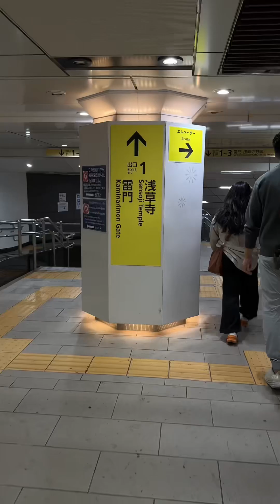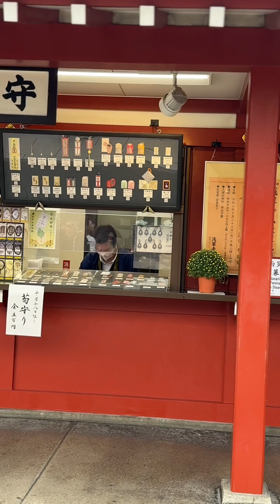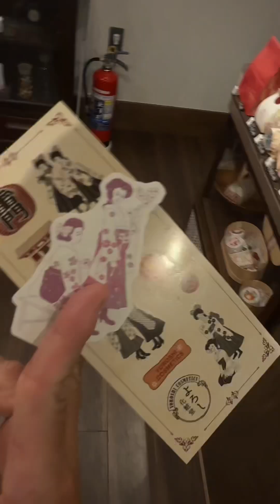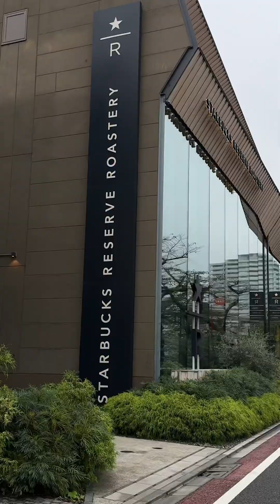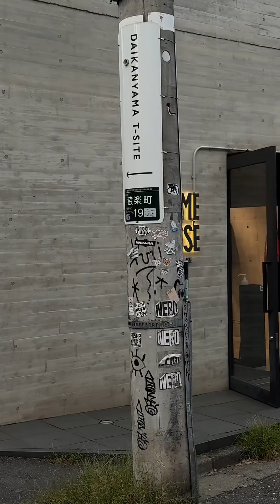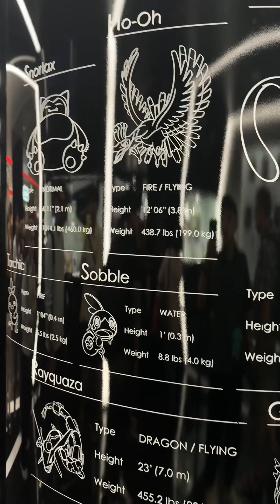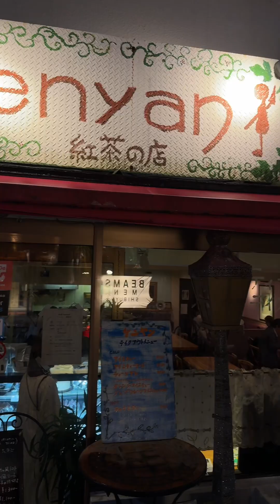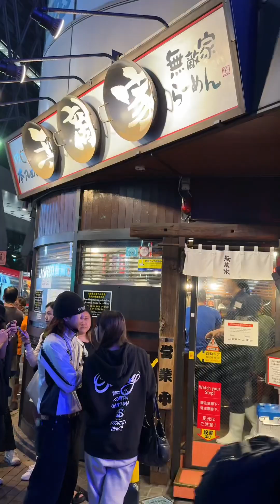Day 5 東京自由行推薦：淺草 代官山 中目黑星巴克 涉谷Shibuya Sky Parco Kenya無敵家 | 20241018